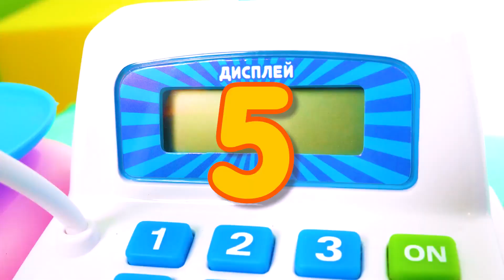Impara inglese con i giocattoli per bambini! Giochi con le costruzioni lego. Inglese per bambini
Impara inglese con i giocattoli per bambini! Ecco i giochi con le costruzioni lego in cui impariamo come si dice qualche parola importante in inglese e lo ricordiamo in modo divertente. Prendiamo le costruzioni LEGO duplo e facciamo una casa con George Pig e un parco giochi con le macchinine.
00:00 Come si dice “tetto” in inglese
06:16 Come si dice “sabbia” in inglese

Ciao Bambini e Bambine! Il nostro canale Giocattoli per bambini ti presenta i video e cartoni animati in italiano. Cresci e impara con noi nuove cose e nuove lingue! INGLESE, TEDESCO, FRANCESE, RUSSO ecc. Sul nostro canale tu trovi tutti i tuoi giocattoli preferiti. Con loro scopri i nuovi giochi e le nuove parole.
L'IMMAGINAZIONE TI PORTA OVUNQUE!!!
Gioca, impara e divertiti !